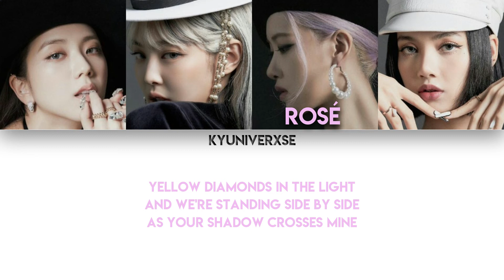HOW WOULD BLACKPINK SING WE FOUND LOVE BY RIHANNA & CALVIN HARRIS * FANMADE * (Eng) | Kyuniverxse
HOW WOULD BLACKPINK SING WE FOUND LOVE BY RIHANNA & CALVIN HARRIS

THESE ARE NOT MY SONGS/VIDEOS, SO ALL RIGHTS COME FROM COMPANIES AND ARTISTS.

YESSTYLE CODE: MARYKA280

Also, according to the massive spread of the coronavirus, please be careful everyone. Take care of yourself and your loved ones because it's extremely important. The number of people infected is growing so fast. It's completely insane! Please, do not take it as a joke, because it is not. Listen to what your government said to make the virus stop. Take in consideration that safety and health come first no matter what.